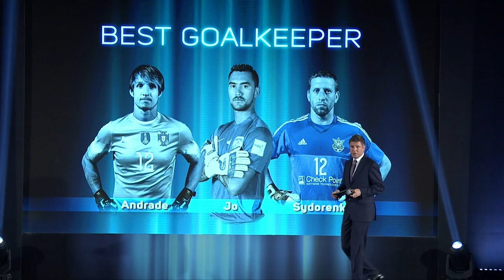BEST MOMENTS - Beach Soccer Stars 2016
Recall the best moments of beach soccer's yearly gala in spectacular Dubai!

Welcome to the Beach Soccer Worldwide Official You Tube Channel, where you can enjoy exclusive videos with the best action on the sand.

Beach Soccer Worldwide (BSWW) is recognized by FIFA as the major entity behind the creation and growth of Beach Soccer. The company has its roots in 1992, with the organization of the first World Championship, held in Copacabana (Rio de Janeiro). In 2005, beach soccer became part of the FIFA family, and as a union between FIFA and BSWW FIFA Beach Soccer SL was born, being from that year onwards the responsible of organizing the FIFA Beach Soccer World Cup.

Today, Barcelona-based BSWW is responsible for the organization of all other major international beach soccer events, including the BSWW Euro Beach League, the BSWW Euro Beach Cup, the Mundialito and the FIFA Beach Soccer World Cup qualifiers.